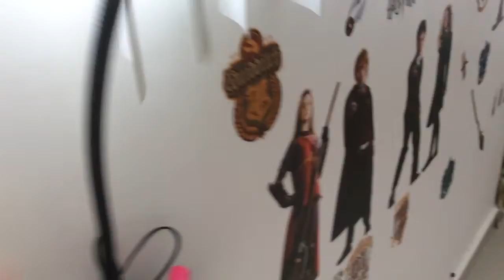My experience with earthquakes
This was my experience with earthquakes, the ones I could remember